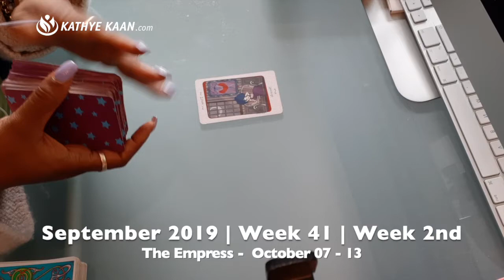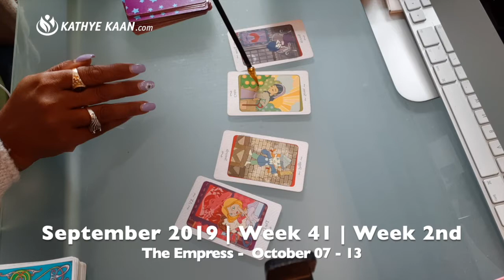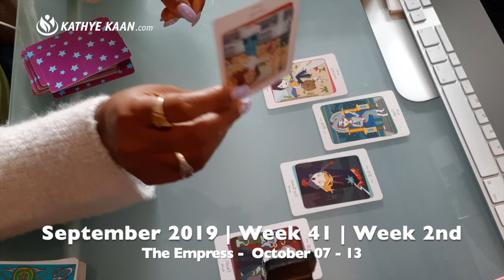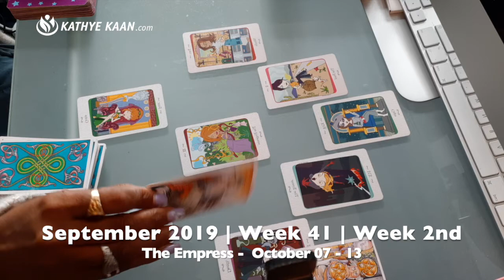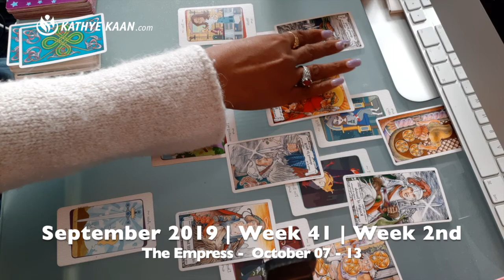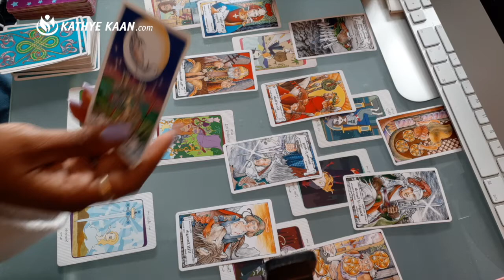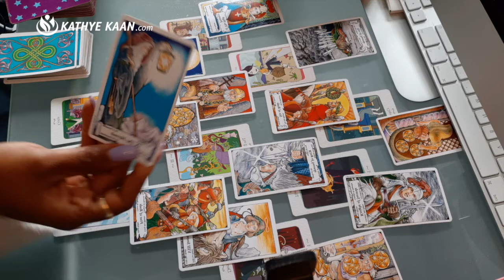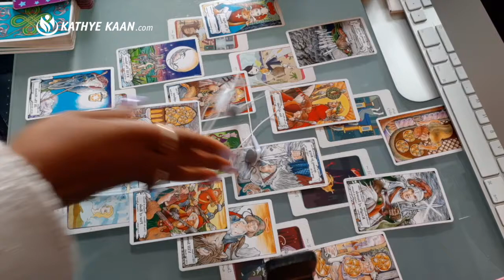VIRGO Psychic Tarot Reading Weekly Horoscope OCTOBER 7 - 13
VIRGO Psychic Tarot Reading Weekly Horoscope

Kathye